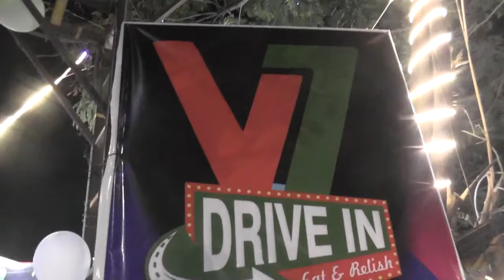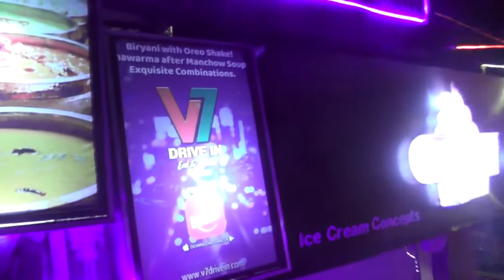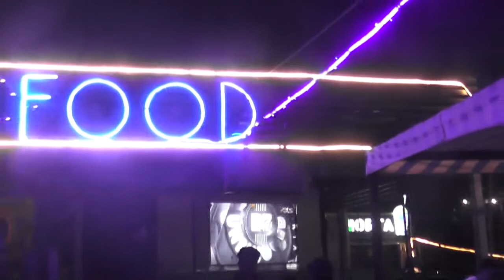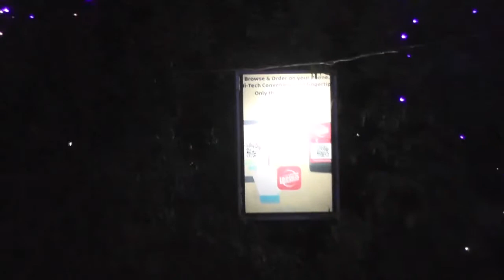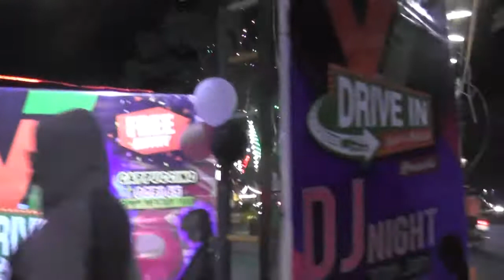DJ AT V7 DRIVE INN